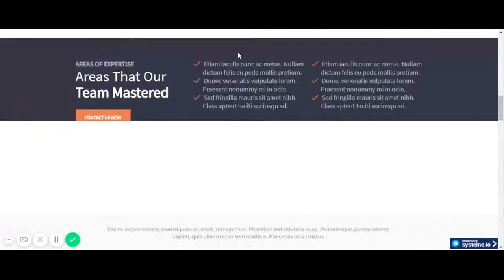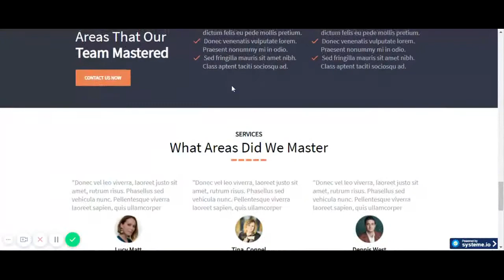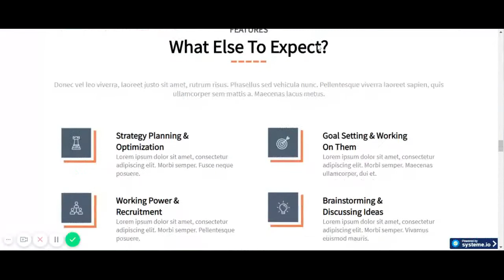Business Consulting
Get this Multi-page Business Consulting Template Demo for Systeme.io. With Systeme.io you get the best tools at the best price. And with this template, you are ready to kickstart your consulting business without hassle.

Systeme Templates